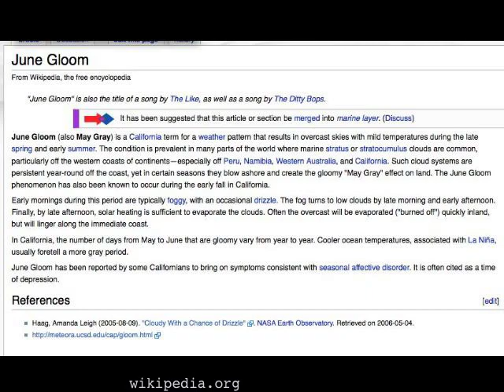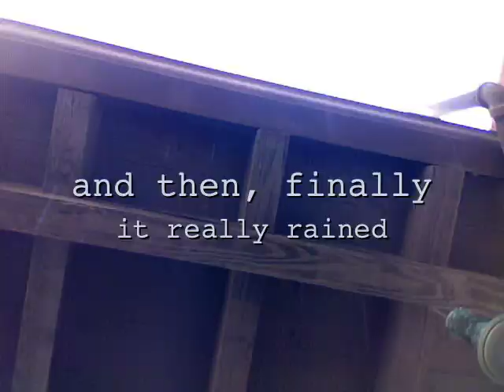brigitte dale #414 june gloom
June gloom is in full effect. And you asked for it, you got it- coming next week - advice, with added male point-of-view!